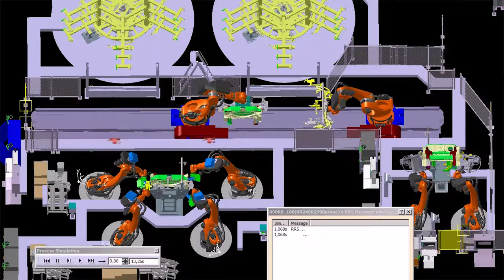ROWA Automation | Wir stellen uns vor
In diesem Video stellen wir unser Unternehmen und unsere Leistungen kurz vor.
Wir entwickeln Automatisierungslösungen für den produzierenden Klein- und Mittelstand! Bei ROWA erhalten Sie Komplettlösungen für Ihre Anwendung.
Von der Planung über die Simulation bin hin zur Inbetriebnahme und Wartung – alles aus einer ROWA-Hand!